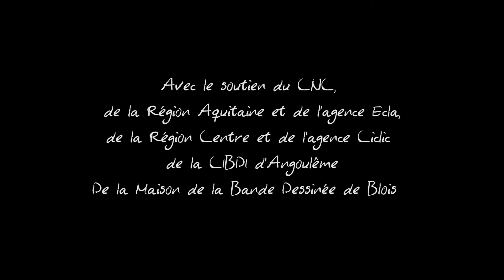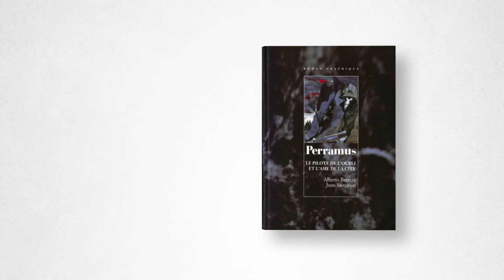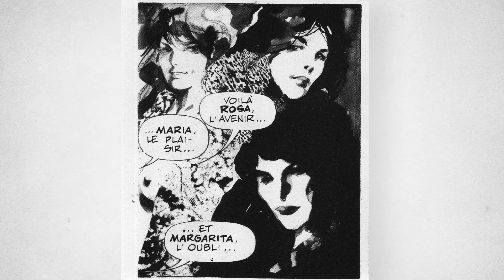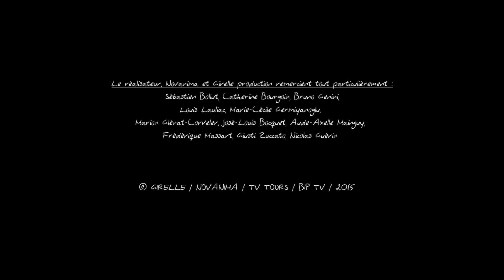11 sur 31 / Perramus d'Alberto Breccia-Thème : La bande dessinée au rendez vous de l'Histoire